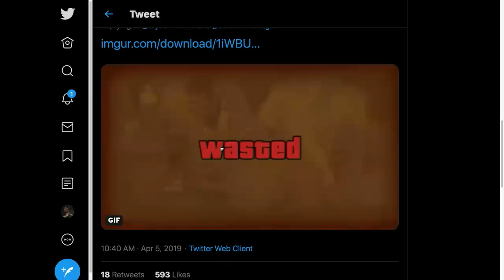Becca's Great Dreamcast Heist - #571 | RT Podcast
Join Gus Sorola, Gavin Free, Barbara Dunkelman, and Becca Frasier in episode 571 as they discuss Death Stranding, Disney Plus, old video games, and more on this week's RT Podcast!